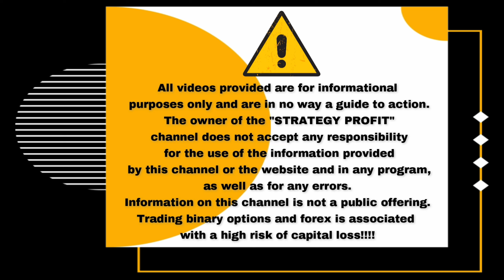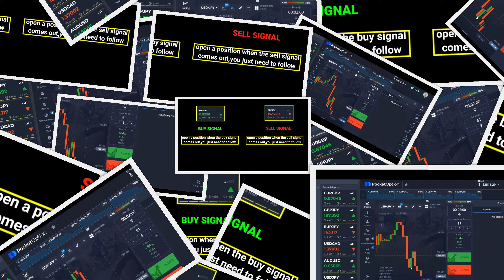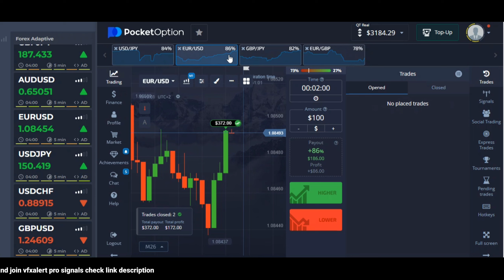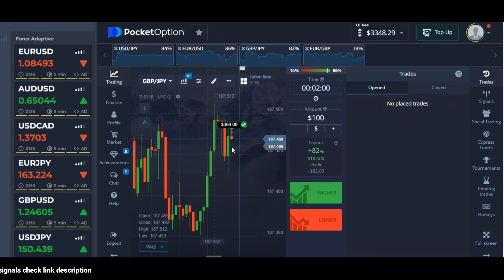Easist Pocket Option Strategy - $2000 Live Trading